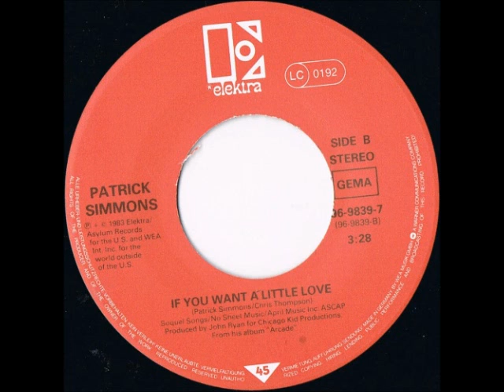Patrick Simmons - If You Want A Little Love